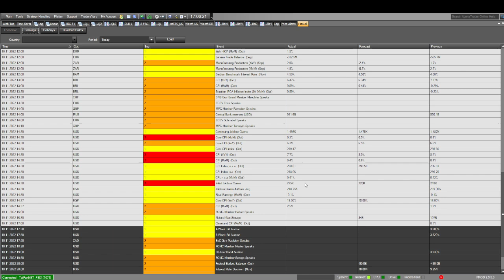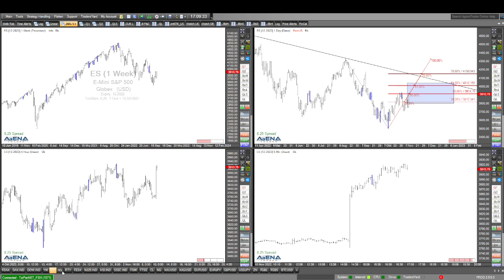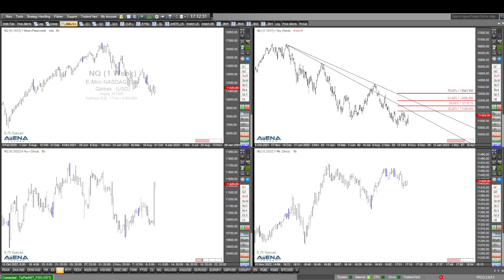Indizes schießen hoch - jetzt einfach auf den fahrenden Zug aufspringen?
Seit 14:30 steigen die Indizes kräftig. Jetzt einfach einsteigen und auf den fahrenden Zug aufspringen? Das widerspräche meiner Strategie. Wir müssen auf ein Signal warten. Mehr dazu im Video.